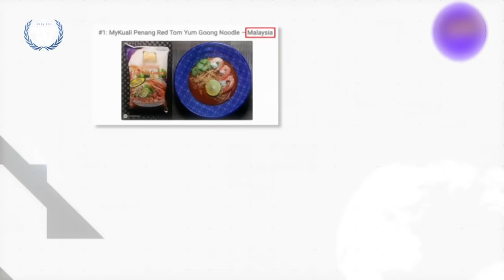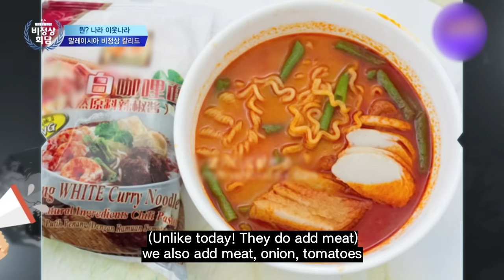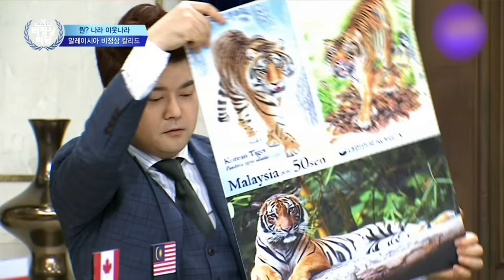Malaysian Ramen MUKBANG🍜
It looks delicious.
I want to try it!!